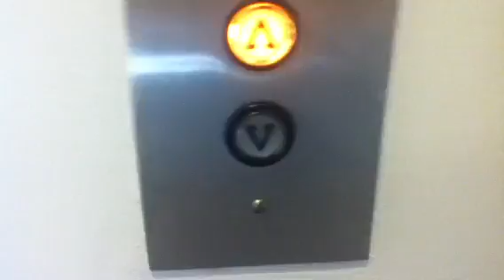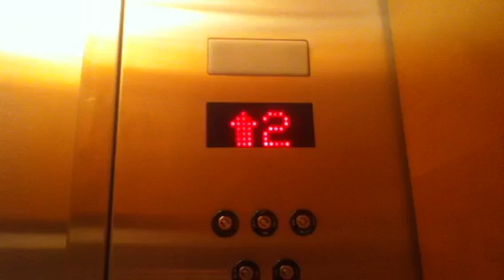Montgomery Hydraulic Elevator @ the former Bloomingdale's Westfield Old Orchard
This is the elevator right in the front of the main entrance inside Bloomingdale's in Skokie IL. This elevator though is maintenanced by ThyssenKrupp.